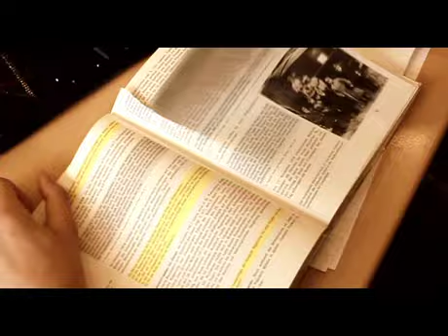Föhn mich nicht zu - Stephan Serin